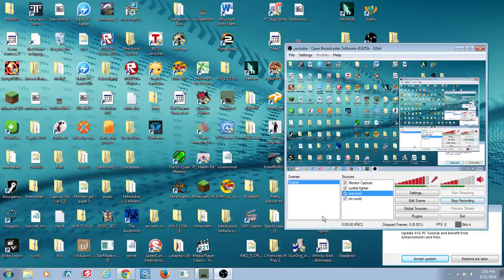unturned #5 /hey that's my stuff